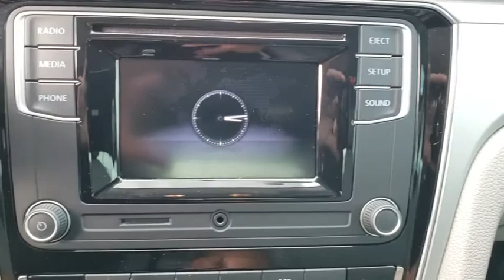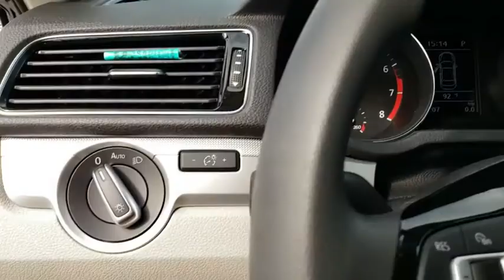2018 Volkswagen Passat Orlando, Sanford, Kissimme, Clermont, Winter Park, FL 3971P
Tourmaline Blue Metallic U 2018 Volkswagen Passat available in Orlando, Florida at Dave Maus VW South. Servicing the Sanford, Kissimme, Clermont, Winter Park, FL area.

5474 S Orange Blossom Trl